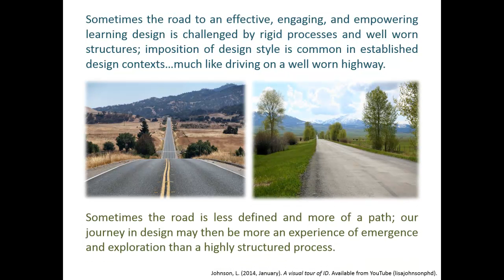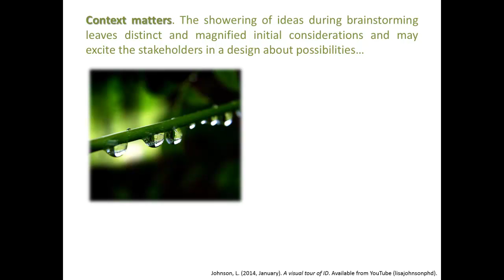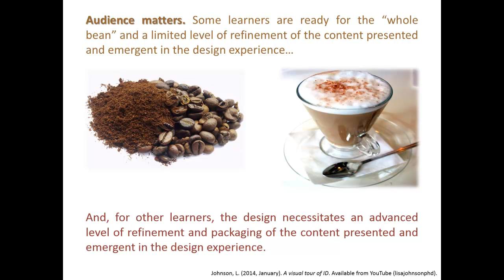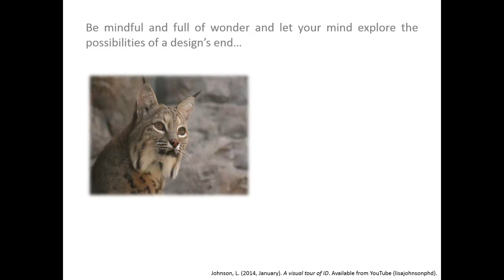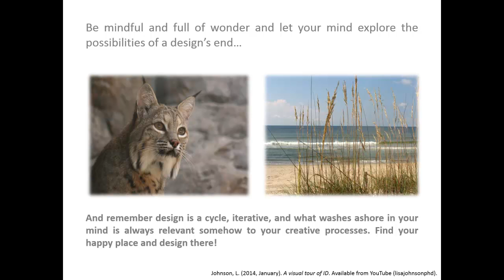A Visual Tour of Instructional Design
Some musings about the practice of learning experience design by Lisa Johnson, Ph.D. set against a visual tour using images from the mourguefile. Quotes are original and this presentation in part of whole may be re-purposed for your needs with attribution.